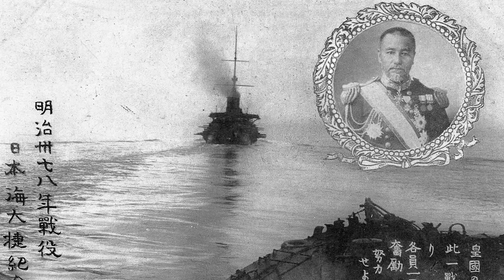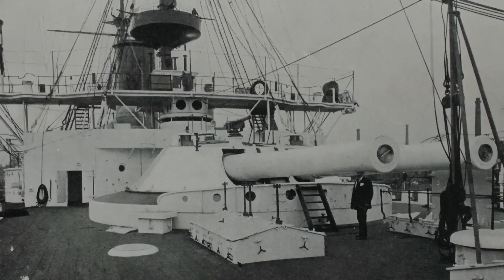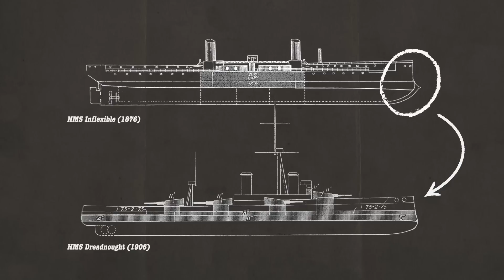Dreadnought - The King of the High Seas! - Sabaton History 114 [Official]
When the Dreadnought made its appearance in the early 20th century  it was the mightiest ship the world had ever seen, making all other gunships obsolete, including the rest of its own navy.  It also sparked a naval arms race around the world, as many nations built such behemoths.  But what were they actually like?

Listen to "Dreadnought" on the album "The War To End All Wars"

Hosted by: Indy Neidell
Written by: Markus Linke and Indy Neidell
Directed by: Rickard Erixon and Indy Neidell
Produced by: Pär Sundström, Astrid Deinhard and Spartacus Olsson
Creative Producer: Rickard Erixon, Indy Neidell
Set Design: Daniel Eriksson, Rickard Erixon,
Executive Producers: Pär Sundström, Joakim Brodén, Tomas Sunmo, Indy Neidell, Astrid Deinhard, and Spartacus Olsson
Post-Production Director: Marek Kamiński
Editor: Iryna Dulka
Sound Editor: Marek Kaminski
Sources:
IWM: IWM 580, IWM Q 41435, IWM Q 41230, IWM SP 1703, IWM 554, IWM 1145

All music by: Sabaton